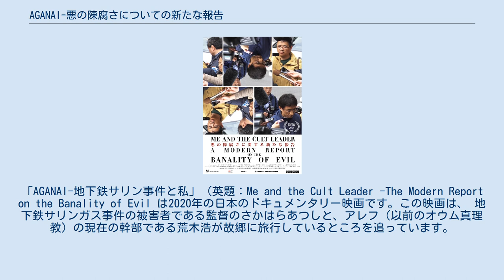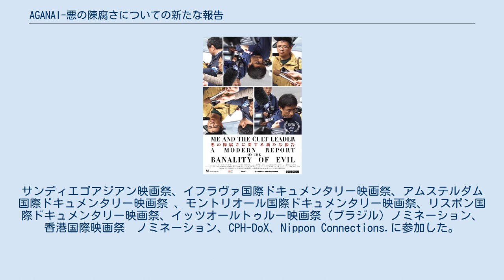AGANAI-悪の陳腐さについての新たな報告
「AGANAI-地下鉄サリン事件と私」（英題：Me and the Cult Leader -The Modern Report on the Banality of Evil は2020年の日本のドキュメンタリー映画です。この映画は、 地下鉄サリンガス事件の被害者である監督のさかはらあつしと、アレフ（以前のオウム真理教）の現在の幹部である荒木浩が故郷に旅行しているところを追っています。
それは、そのゴーストアンドアパリションストランドの一部としてシェフィールド国際ドキュメンタリー映画祭で世界初公開されました。
 また2020年ドキュメンタリー映画の世界では最も権威ある国際ドキュメンタリー協会賞（International Documentary Association）のショートリストに選出される。
2020年11月1日、Hollywood Reporterが2021年のアカデミー賞ノミネート候補作として紹介した。
当初、邦題の副題は「陳腐さについての新たな報告」であったが、日本公開にあたって変更された。
サンディエゴアジアン映画祭、イフラヴァ国際ドキュメンタリー映画祭、アムステルダム国際ドキュメンタリー映画祭 、モントリオール国際ドキュメンタリー映画祭、リスボン国際ドキュメンタリー映画祭、イッツオールトゥルー映画祭（ブラジル）ノミネーション、香港国際映画祭　ノミネーション、CPH-DoX、Nippon Connections.に参加した。
 この映画は批評家や観客から高い評価を受けました。
デイリー・ビーストのニック・シャガーはそれを「掴んで話さない」と呼び 、スクリーン・デイリーのリー・マーシャルはそれを「豊かで、考えさせられ、奇妙な影響を与える」と呼んだ Eye for Filmは、この映画に4つ半の星を付けました。
 眺めのいい部屋は、映画に5つ星のうち4つ星を与えました。
 Asia MoviePulseのPanosKotzathanasisは、それを「素晴らしい...残酷に誠実」と呼んだ。
 それは、ドキュメンタリーウィークリーを含め、シェフィールドリストで見るために複数のトップ10に含まれていました 出品映画祭情報：さかはらあつし公式サイト